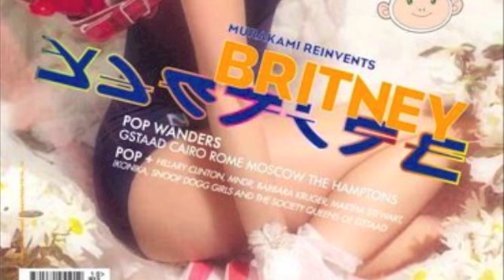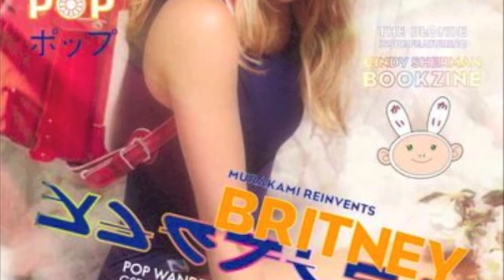✝ DE△D VIRGIN ✝ - $$$lu†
✝ DE△D VIRGIN ✝
came creeping in the night like an unforgettable, foggy apparition. Haunting, vexing melodies compose a fantastic EP that, at times, sounds more like a classical gothic take on witch house. With the right amount of distortion and delay heavy loops, the EP contains many breathtaking moments of eerie euphoria. There are blips and beeps, soaring strings, and a hint of ghetto.  It's as if someone has taken a classical gothic fugue and reworked it entirely into atmospheric, beat heavy, voodoo witch house. Like being engulfed by a black magic spell - wandering at night in a cloudy pulchritudinous catastrophe. PHANTASMAL!